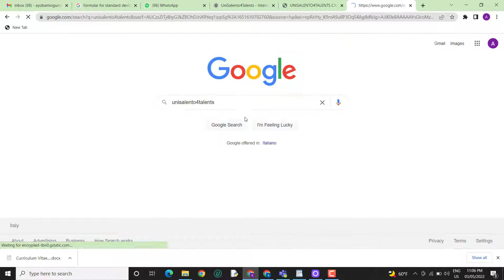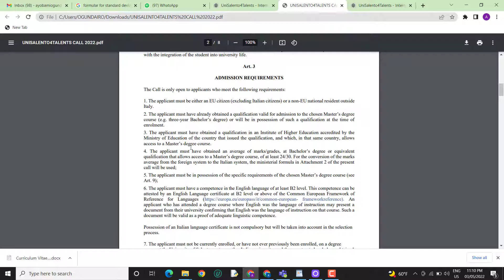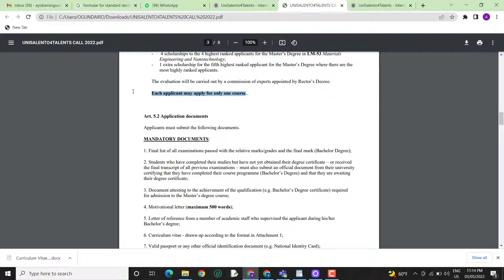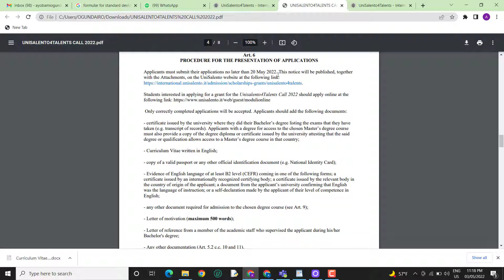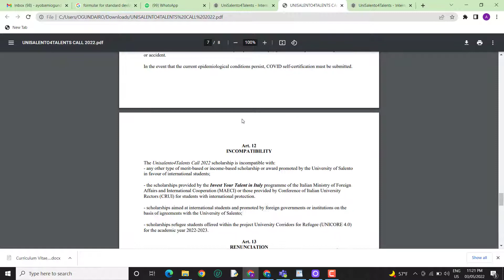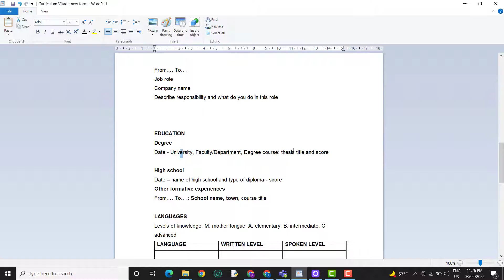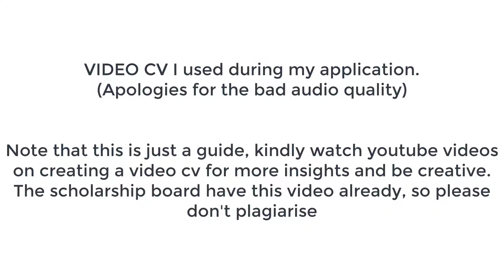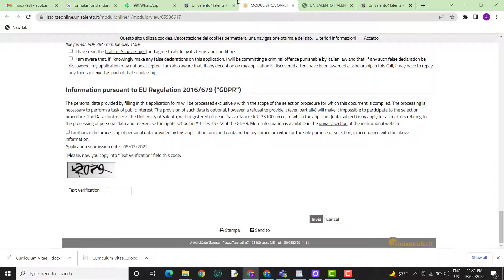APPLICATION GUIDE - Unisalento4talents 2022 SCHOLARSHIP - STUDY IN ITALY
UNISALENTO4TALENTS SCHOLARSHIP 2022 IS OUT!!!
HURRY!!! the deadline for application is 20th of May, 2022.

The Unisalento4Talents Programme is an initiative developed within the framework of the University of Salento’s internationalisation policies and aimed at increasing the number of international students. The call for applications is therefore aimed at all international students who enrol in the 2022/2023 academic year as full-time students on two-year Master’s degree courses at the University of Salento.

If you need an overview of what the Masters scholarship in Italy is all about, watch

You can join us on Go Italia group on Telegram There are senior colleagues with experience to answer all your queries.